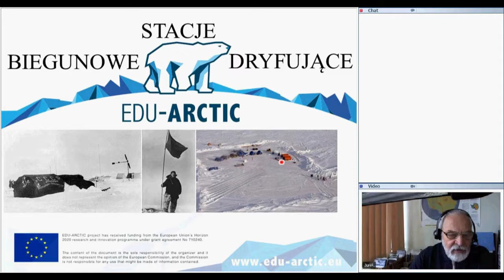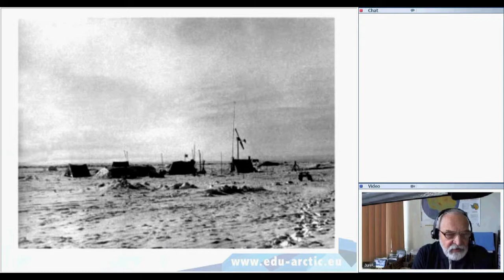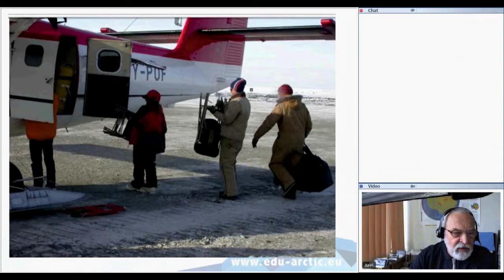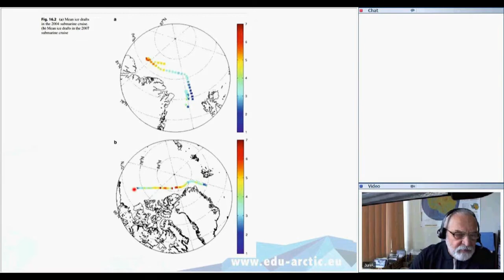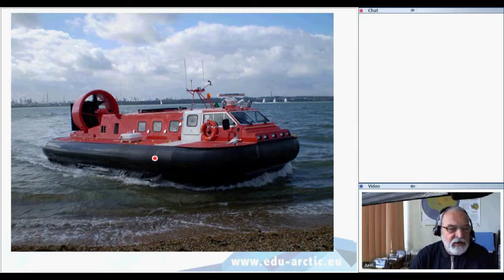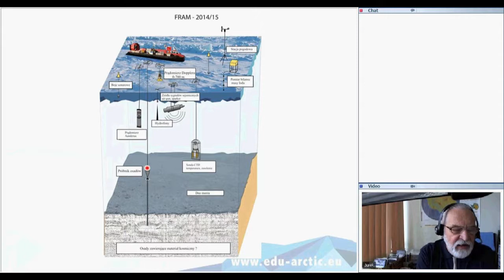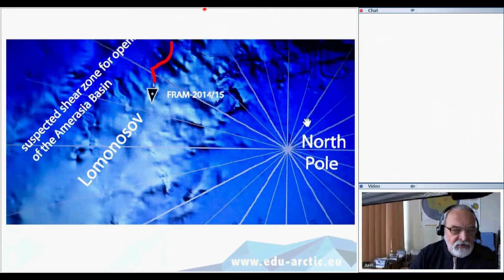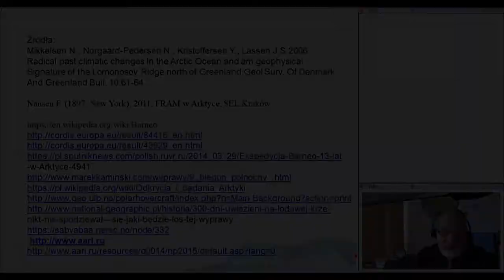Dryfujące stacje biegunowe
Dryfujące stacje badawcze są umiejscowione na lodzie na Oceanie Arktycznym i prowadzą obserwacje przez cał rok. Ich pomysłodawcą był norweski badacz Fridtjof Nansen, po powrocie ze słynnej ekspedycji na pokładzie statku FRAM.

Prowadzący: Jerzy Giżejewski